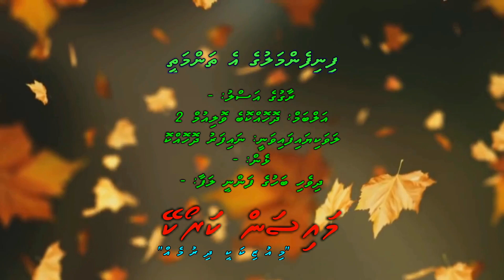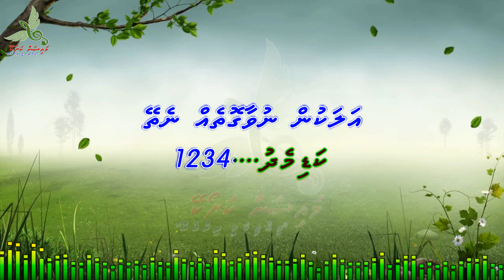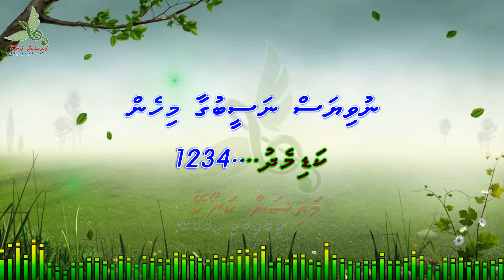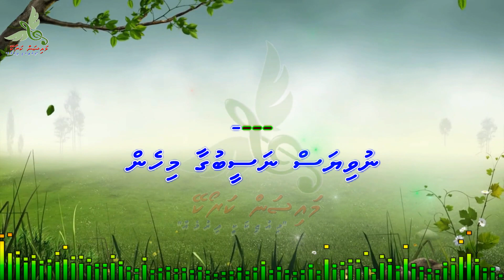Finifen Maluge Thanmathee M Solo by Dhivehi Karaoke Mysan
Song: Finifen Maluge E Thanmathee
Artist: Naifaru Dhohook
Album: Dhohokkobe Vol:2
Lyrics: -